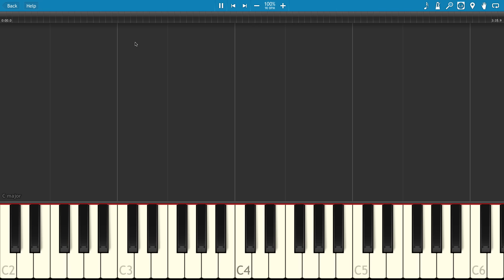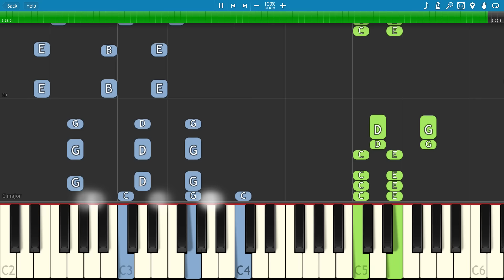Fifth Harmony - The Life - Piano Tutorial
How to play The Life on piano by Fifth Harmony